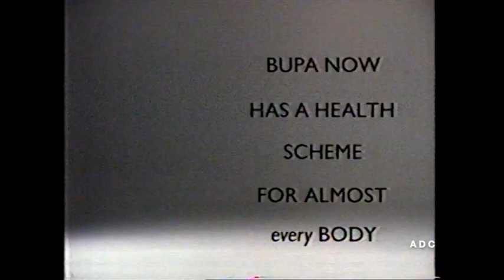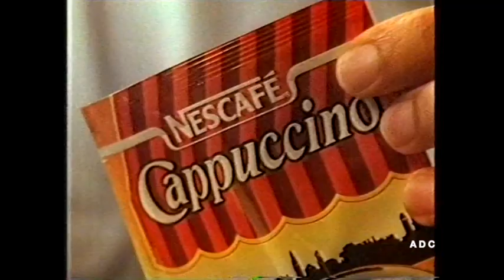TVS trailer, adverts, link announcer Keith Butler & adverts 16th October 1992